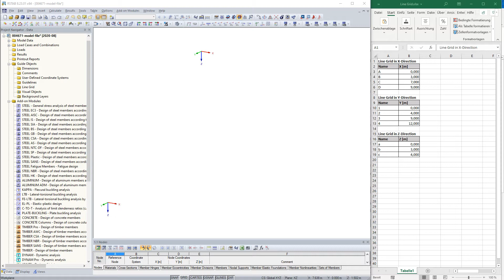[EN] [IT] FAQ 004671 | È possibile importare le coordinate di una griglia di linee da Excel?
Domanda:
È possibile importare le coordinate di una griglia di linee da Excel?

Risposta:
È possibile importare i valori da Excel in una griglia di linee utilizzando Copia (Ctrl+C) e Incolla (Ctrl+V).

Innanzitutto, copia i valori desiderati in Excel usando Ctrl + C. Quindi, fare clic nell'area di destinazione nella tabella della griglia di linee. È quindi possibile inserire i valori utilizzando Ctrl+V. Rispondi alla query "Sostituisci dati" con "Tutti" (Immagine 01).

Il video mostra come importare le coordinate di una griglia di linee da Excel. Inoltre, mostra come aggiungere un altro coefficiente della griglia di linee.